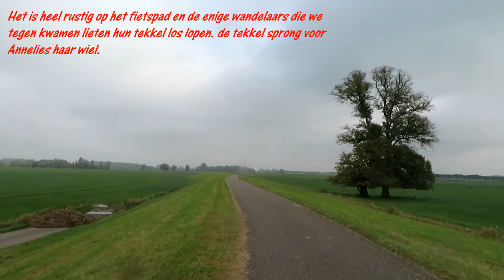20211026 Fietsen naar Bronkhorst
In de herfstvakantie stonden we bij Dieren aan de Veluwezoom. We zijn ook een keer over de IJssel gegaan en naar het pitoreske plaatsje Bronkhorst gefietst.